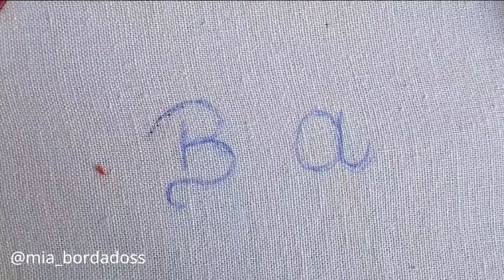Como Bordar Letras com Ponto Corrente Torcido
Aprenda a bordar letras em ponto corrente torcido com este tutorial passo a passo. Se você é iniciante no bordado ou deseja aperfeiçoar suas habilidades, este vídeo é perfeito para você.

👆🏽 Conheça meu ebook Riscos Florais para bordar ❤️🥰 Criado por mim especicialmente para as bordadeiras😃🪡

bordado livre para iniciantes comobordar comobordaetras #2024
bordado a mão para iniciantes